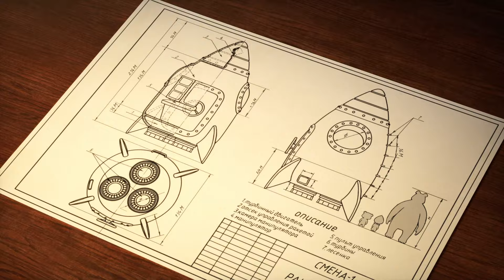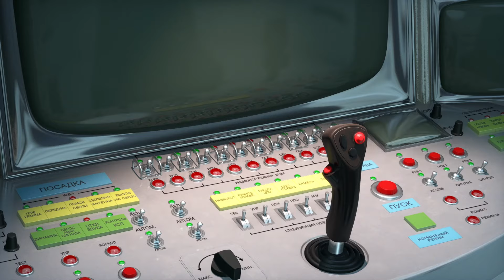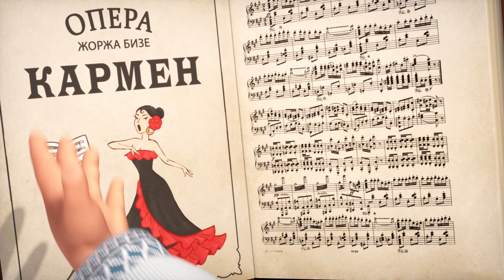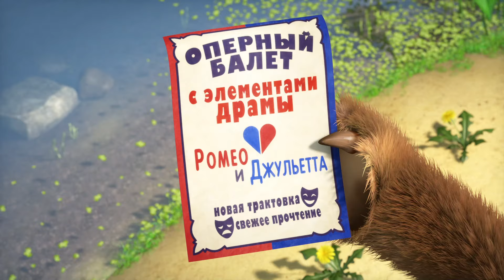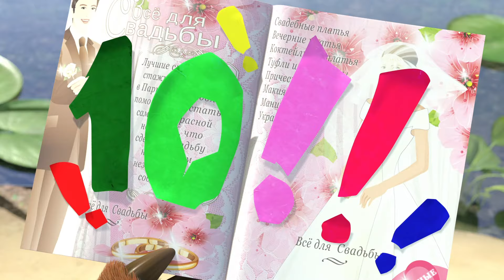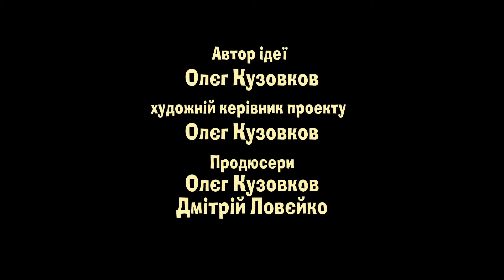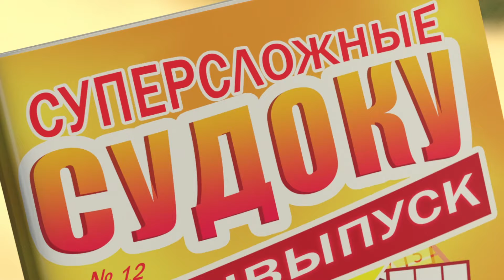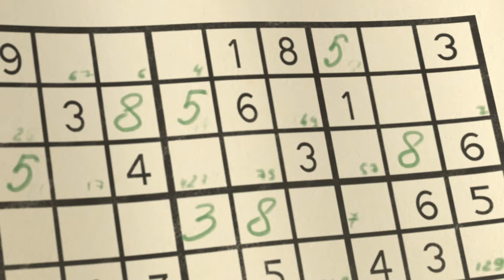Маша та Ведмідь 🍫 Їж, веселися, люби 🌹 Збірник серій на День закоханих 💟🎬 Masha and the Bear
00:00 Зірка з неба 🌟 (серія 70)
7:38 ЦІЛЕ ЖИТТЯ – ТЕАТР 💃 (76 серія)
15:22 Весна настала! 🌷 (7 серія)
21:32 Раз на рiк 🍰 (44 серія)
27:46 Така гарна - аж страшно! 💄 (40 серiя)